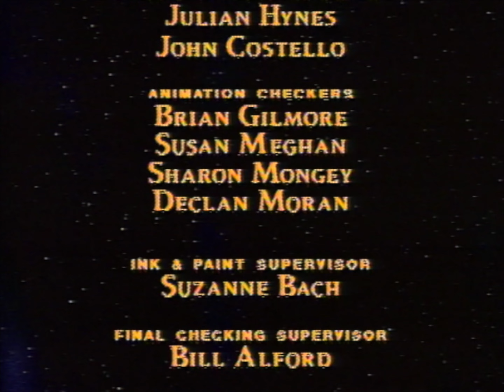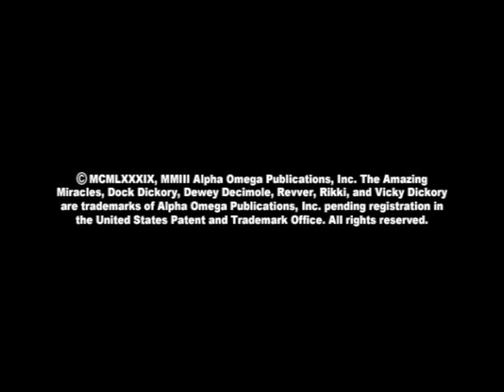Milagros Asombrosos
Prepárese para otra emocionante y trepidante excursión a la Biblia de los productores de "The Amazing Book" y "Bullfrogs and Butterflies". En "The Amazing Miracles", Doc, Rikki, Revver y sus amigos se encuentran en un problema astrófico cuando Revver lanza un nuevo avión y accidentalmente saca a Giant Cat de su Catnap. El felino gigante captura a Doc y las cosas parecen bastante desesperadas, ¿o no? A través de canciones pegadizas y animaciones coloridas, “The Amazing Miracles” les enseña a los niños que Dios le habló a Moisés a través de una zarza ardiente, derribó los poderosos muros de Jericó, resucitó a Su Hijo de entre los muertos y que ¡todavía hace milagros hoy!

¡EncourageTV le ofrece la mejor selección de contenido GRATUITO para familias, niños, creyentes y cristiano disponible en cualquier lugar! Presentado por Bridgestone Multimedia Group (BMG Global), la misión de ETV es brindar entretenimiento confiable y de calidad que sea apropiado para espectadores de todas las edades. Queremos que nuestra audiencia se sienta inspirada y realizada con la programación que ofrecemos y, por lo tanto, todo nuestro contenido se evalúa cuidadosamente para cumplir con nuestros estándares.

Conéctate con nosotros en línea y a través de medios de comunicación social